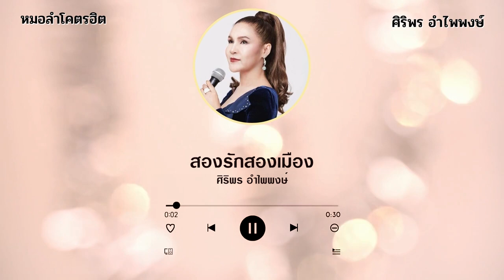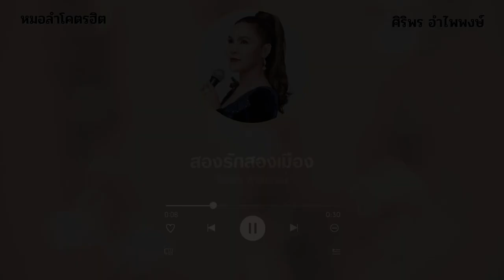หมอลำมักม่วน ศิริพร อำไพพงษ์ รวมเพลงหมอลำฮิต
01.เสียงครวญจากสวนแตง

02.ตะวันรอนที่หนองหาร
03.หัวอกคนคอย
04.บอกขายหัวใจรัก
05.กลัวจะทนไม่ไหว
06.อาลัยรักที่ชุมพร
07.กอดเข่าเหงาใจ
08.ขอรักน้องคืน
09.ลาก่อนวันสุดท้าย

10.หลบหน้าพาใจหนี
11.ตำตา ตำใจ

12.ทีใคร ทีมัน
13.ศิริพรวอนแฟน
14 น้ำตาหรือน้ำตก

15.หนุ่มร้อยเกินเมินน้อง
16.หนาวลมขาดรัก
17.สาวยางชุมกลุ้มรัก
18.ศรรักมีสนิม

19.เธอคือดวงใจ
20.ถึงช้ำก็พอใจ

21.อดีตรักหนองหาร
22.สาวบุรีรัมย์ช้ำรัก
23.จากด้วยความเข้าใจ
24.สองรักสองเมือง